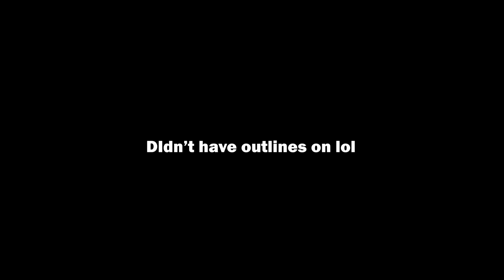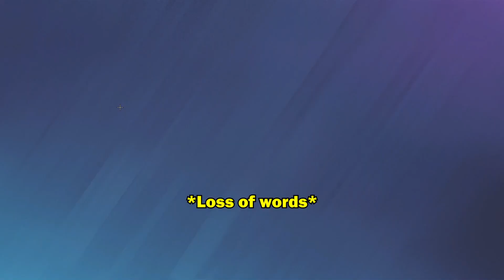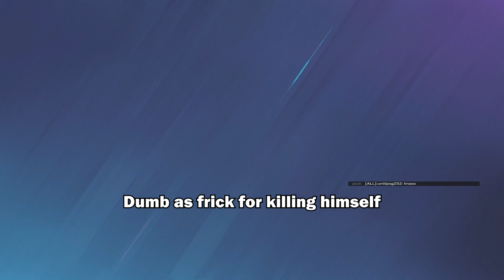WHAT WAS HE THINKING?!? I R6S Funny Moments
Feat.:   Me (White)
         B.A.K.A-_- (Green)
  Diabloo (Editor) (Teal)
  GLXTCHY (Purple)
  Fricker (Blue)
         Voxzy (Yellow)